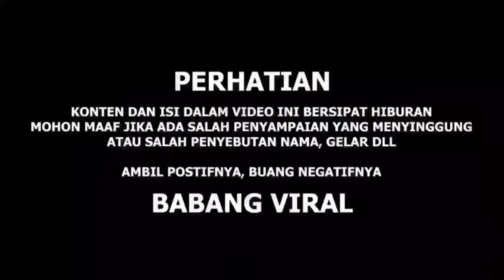ORANG IDIOT INI DICULIK SAMPE DIPUKULIN KITA TEMUIN PENCULIKNYA